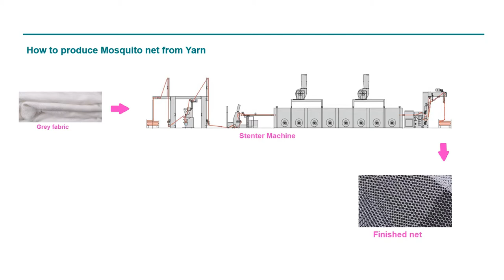How To Produce Mosquito Net From Yarn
In this Video we will guide you how to produce mosquito net with latest machines.
Highest speed  Tricot machine can run is 3200 RPM, 180- 280" working width, E14-32.
Net production more than 80m/h..
Fasted mosquito net making machine ( HKS 2-M Karl Mayer)
Hướng dẫn sơ bộ sản xuất màn tuyn, máy tốc độ cao lên tới 3200 vòng/ phút, khổ máy rộng 4m5- 5m5... cấp kim thông dụng. Dệt mùng tuyn, dệt lưới giặt